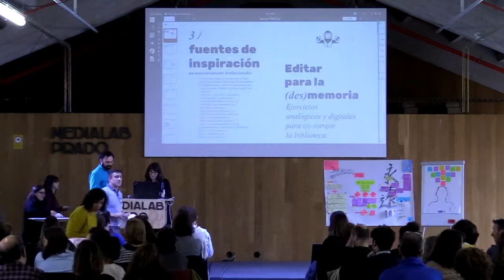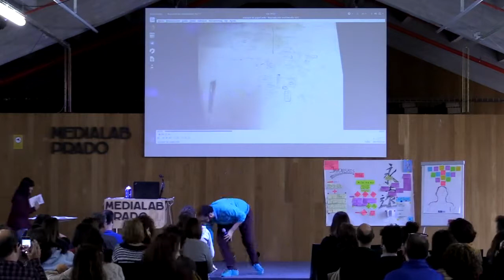Taller de prototipado de proyectos en bibliotecas. Atasque de papel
Atasque de papel: biblio-edición comunitaria del acceso abierto (México).

El Ministerio de Cultura y Deporte, en colaboración con Medialab Prado, organizó el taller de prototipado de proyectos en bibliotecas, que se desarrolló del 19 al 22 de noviembre de 2019 en la sede de Medialab Prado. Este taller se encuadra dentro del proyecto Laboratorios Bibliotecarios.

Presentación del prototipo.